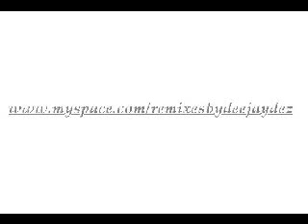Rihanna ft Bizzy Bone- Take A Bow Remix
Rihanna ft Bizzy Bone- Take A Bow Remix (by Deejay Dez) check ma page for more n comment n rate people! Link for higher quality